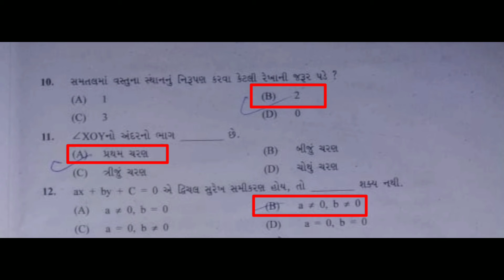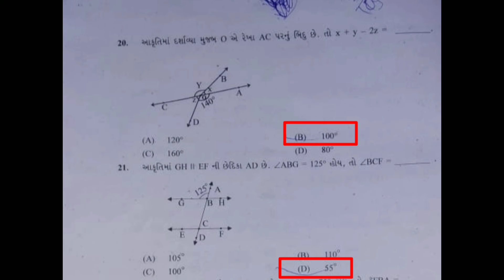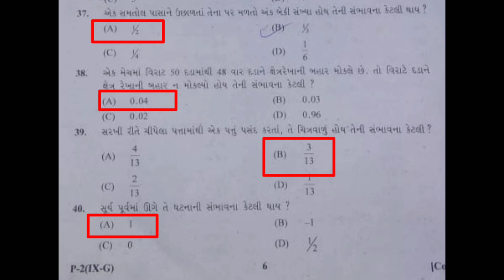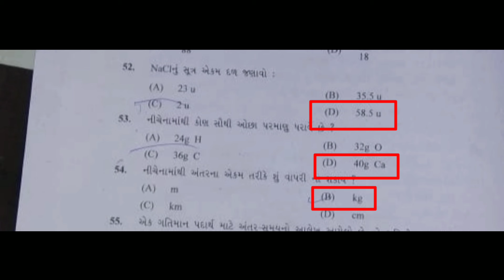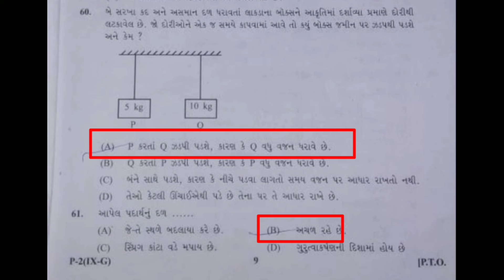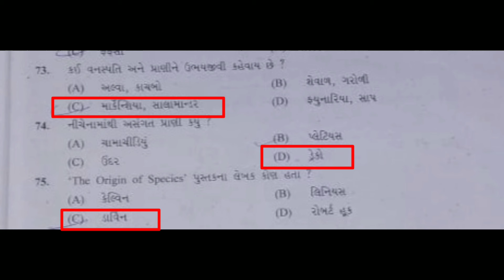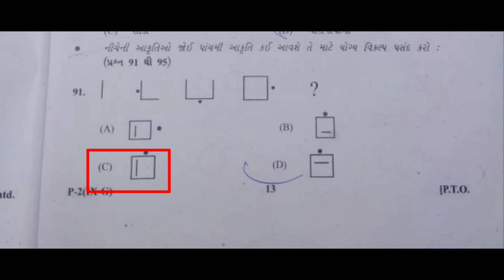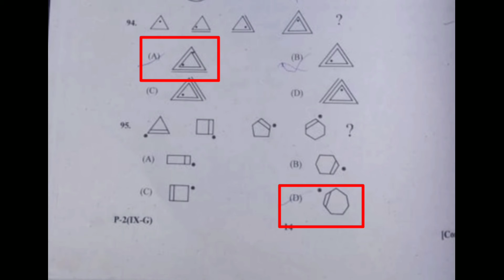Prakharta shodh kasoti##paper-2 solution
ગુજરાત માધ્યમિક અને ઉચ્ચતર માધ્યમિક શિક્ષણ બોર્ડ દ્વારા ધોરણ -9 ના વિદ્યાર્થીઓની પ્રતિભા બહાર લાવવા માટે પ્રખરતા શોધ કસોટી (Prakharta Sodh Kasoti) નું આયોજન કરવામાં આવે છે.

પ્રખરતા શોધ કસોટીનુ તમામ સાહિત્ય પીડીએફ સ્વરૂપે ડાઉનલોડ કરવા માટે નીચે ક્લિક કરો.

ગુજરાત માધ્યમિક અને ઉચ્ચતર માધ્યમિક શિક્ષણ બોર્ડ દ્વારા લેવાતી પ્રખરતા શોધ કસોટી માટે  નમુનારૂપ ઓએમઆર આન્સર સીટ ભરવા માટે ની સમજ આપતો વિડીયો.

તા. ૧૦/૦૨/૨૦૧૯ ના રોજ લેવાયેલ ધો.૯ની પ્રખરતા શોધ કસોટી નુ પ્રશ્નપત્ર - ૧ ઉત્તરો સહિત ડાઉનલોડ કરવા માટે નીચે ક્લિક કરો.

તા. ૧૦/૦૨/૨૦૧૯ ના રોજ લેવાયેલ ધો.૯ની પ્રખરતા શોધ કસોટી નુ પ્રશ્નપત્ર - ૨ ઉત્તરો સહિત ડાઉનલોડ કરવા માટે નીચે ક્લિક કરો.

તા. ૦૫/૦૨/૨૦૨૦ ના રોજ લેવાયેલ ધો.૯ની પ્રખરતા શોધ કસોટી નુ પ્રશ્નપત્ર - ૧ ( ગુજરાતીના પ્ર.-૧ થી ૩૦ ) ઉત્તરો સહિત ડાઉનલોડ કરવા માટે નીચે ક્લિક કરો.

તા. ૦૫/૦૨/૨૦૨૦ ના રોજ લેવાયેલ ધો.૯ની પ્રખરતા શોધ કસોટી નુ પ્રશ્નપત્ર - ૧ ( અંગ્રેજીના પ્ર.- ૩૧ થી ૬૦ ) ઉત્તરો સહિત ડાઉનલોડ કરવા માટે નીચે ક્લિક કરો.

તા. ૦૫/૦૨/૨૦૨૦ ના રોજ લેવાયેલ ધો.૯ની પ્રખરતા શોધ કસોટી નુ પ્રશ્નપત્ર - ૧ ( સામાજિક વિજ્ઞાન પ્ર.- ૬૧ થી ૯૦ અને સામાન્ય જ્ઞાનના પ્ર. - ૯૧ થી ૧૦૦ ) ઉત્તરો સહિત ડાઉનલોડ કરવા માટે નીચે ક્લિક કરો.

તા. ૦૫/૦૨/૨૦૨૦ ના રોજ લેવાયેલ ધો.૯ની પ્રખરતા શોધ કસોટી નુ પ્રશ્નપત્ર - ૨ ( ગણિત ના પ્ર.૧ થી ૪૦ ) ઉત્તરો સહિત ડાઉનલોડ કરવા માટે નીચે ક્લિક કરો.

તા. ૦૫/૦૨/૨૦૨૦ ના રોજ લેવાયેલ ધો.૯ની પ્રખરતા શોધ કસોટી નુ પ્રશ્નપત્ર - ૨ ( વિજ્ઞાનના પ્ર.૪૧ થી ૮૦ અને માનસિક ક્ષમતાના પ્ર.૮૧ થી ૧૦૦) ઉત્તરો સહિત ડાઉનલોડ કરવા માટે નીચે ક્લિક કરો.